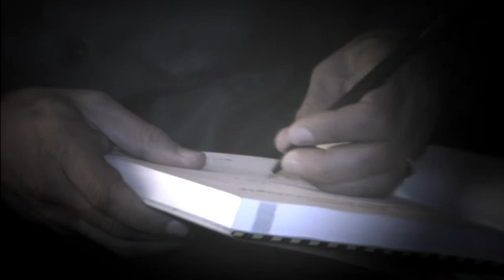Villáminterjú Bruce Schneierrel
Videós kommandónk a 2010-es Hacktivityn készítette a felvételt. A gurut a nyílt forráskódú szoftverekről, a privacyről és a jelszavak kezeléséről kérdeztük.